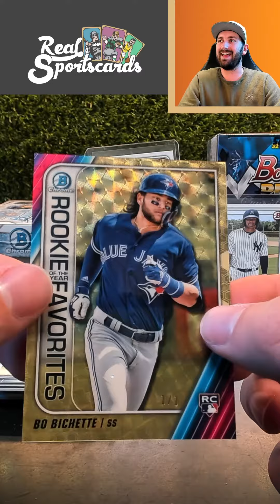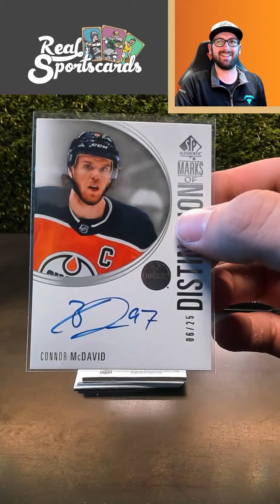Our Top 10 Favorite Pulls of The Week!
Not featured? Drop your personal favorite hit down below!